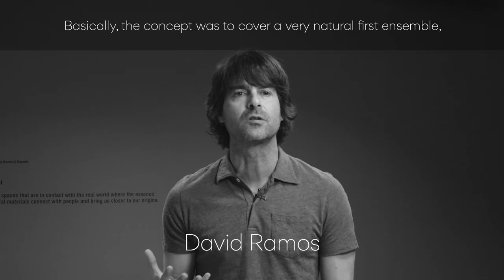Stories behind DUO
Designed by Ramos & Bassols, Duo was inspired by the use of simple wood and concrete to define areas of a construction site. Reimagining that look for a lighting fixture, they paired richly textural wood with sleek, high-tech metal. The combination provides versatility and a compelling visual juxtaposition between the earthy, organic interior and the more refined exterior.